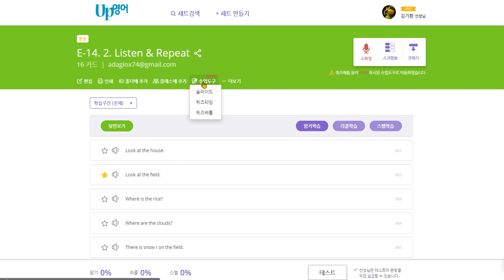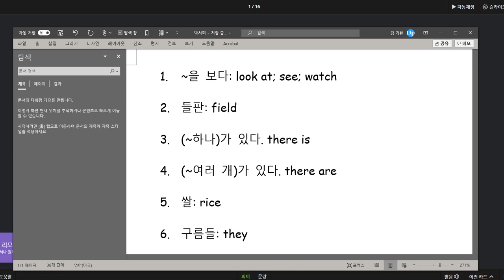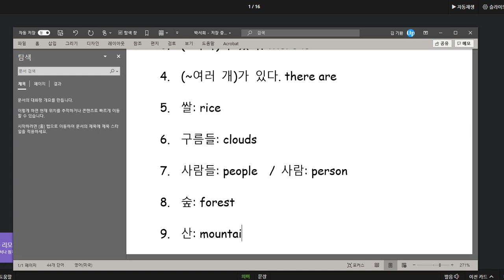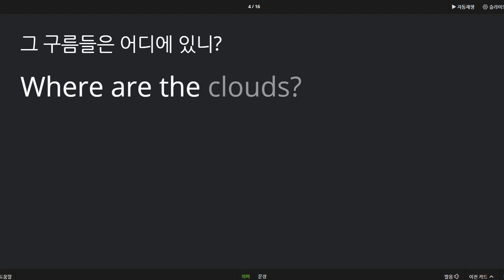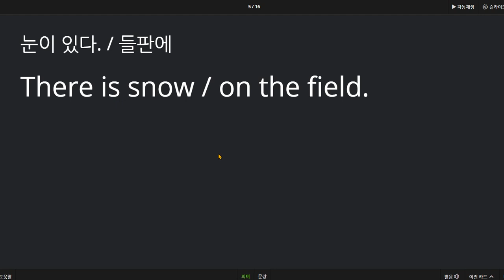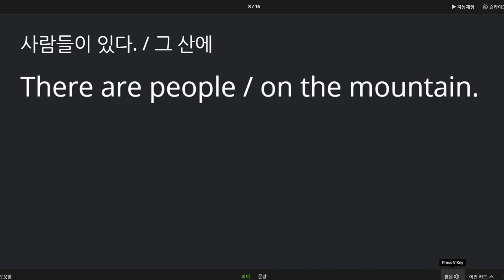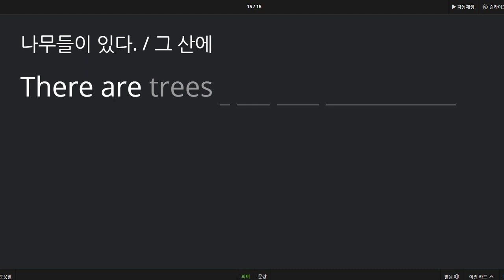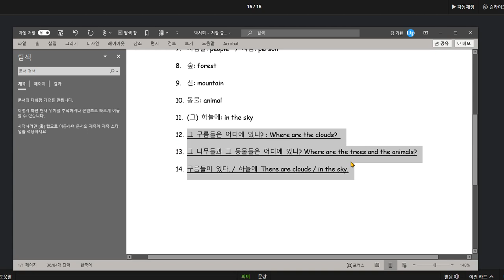박서희 2020 11 17 칭찬 쓰기 100점 문장 85점